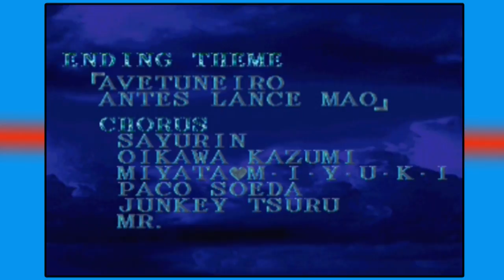Suikoden [Ep 29] - The End of the Emperor, the End of the Empire (Finale)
Today we finish up Suikoden! We take on out final major battle against the demon man-thing Yuber and invade Gregminster to take down the Emperor!